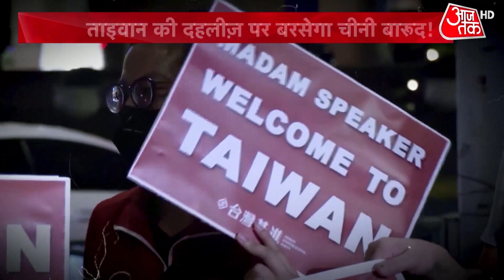Vardat: तो क्या चीन और ताइवान में छिड़ जाएगी जंग? | China Taiwan Conflict | Latest News | Xi Jinping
Nancy Pelosi created a buzz after she visited Taiwan. Everyone in the world is talking about her visit to Taiwan, because before her visit, China has warned America about this. And now after the visit, China has issued too many videos of military exercises which show that China is trying to frighten Taiwan. Watch this video.